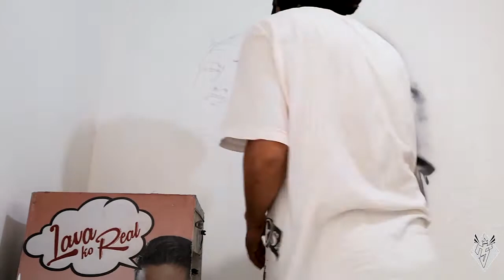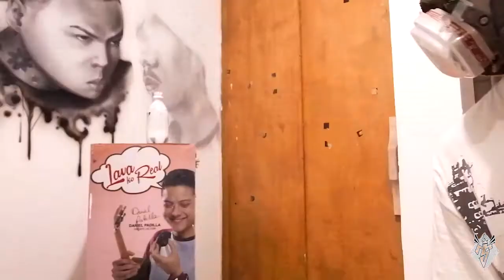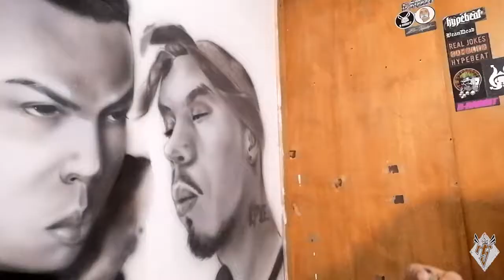Kiko, Gamol, Wakin, Loonie MURAL TIME LAPSE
Isang mural painting NG mga local rapper icon sa pilipinas
Francis m, Andrew E, D-coy, Loonie

Sa isang printing shop sa Lugar NG pateros salamat sa tiwala at pag Appriciate NG taggsignworks
Don bigas..